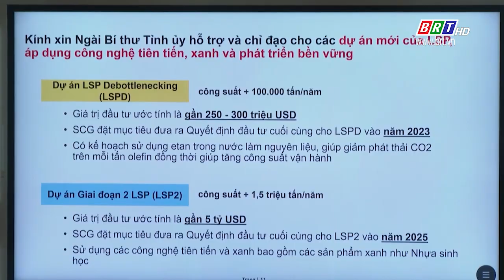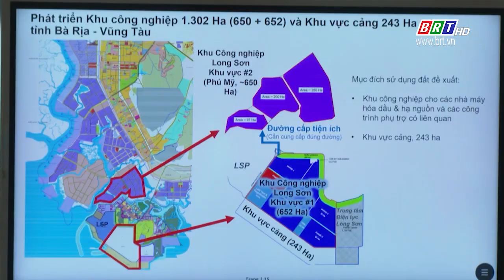Lãnh đạo tỉnh BR-VT tiếp Tập đoàn SCG đến thăm, làm việc | BRTgo